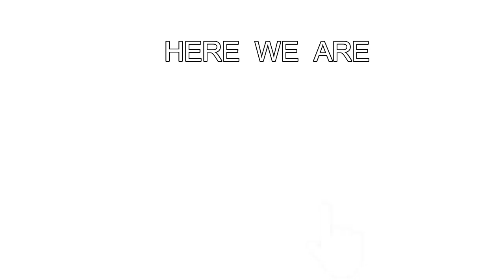INCREDIBLE INDIA : DOCUMENTARY || Tourism REVIEW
To show the GLIMPSES of dynamic Nation INDIA here we present the DOCUMENTARY . Its really touching & connected.

There is so much to experience in Incredible India that one life time is just not enough. No wonder we Indians believe in reincarnation so that we can visit India again and again to cherish the billion things India has to offer from the Great Himalayas to the beaches of Goa and the Colors of Rajasthan to the fragrance of spices in Gods own country Kerala.

India is a land of abundant charm, a treasure trove of diversity, and a sea of inspiration for many. The country, with its splendid culture, traditions and heritage, continues to woo millions from across the globe.

NOTE:
All the information are taken from different sources of internet, google and Wikipedia!

PLEASE, DON'T FORGET:
(1) LIKE
(2) SHARE
(4) COMMENTS

यह कब तक जीवित रह सकता है || How to Save from KORONA : Research "